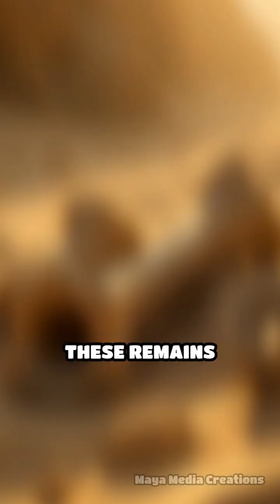The Shocking Discovery of the Oldest Human Remains